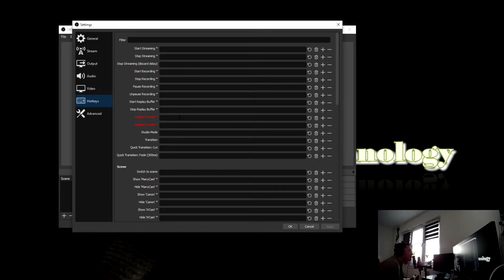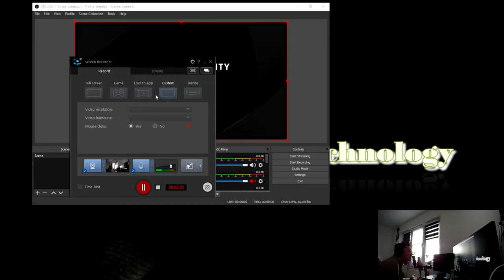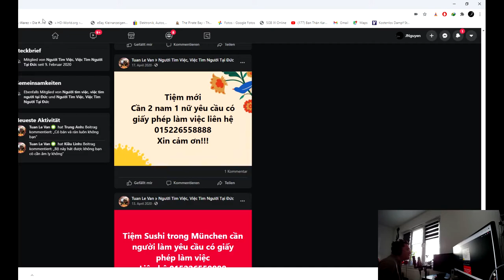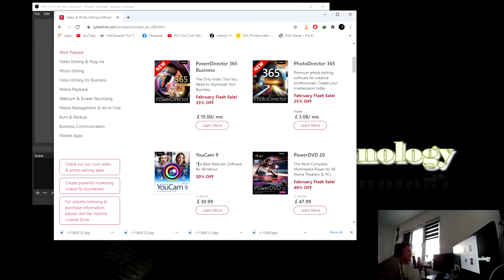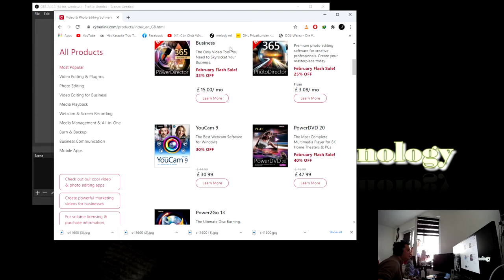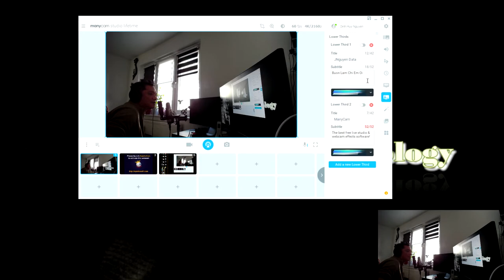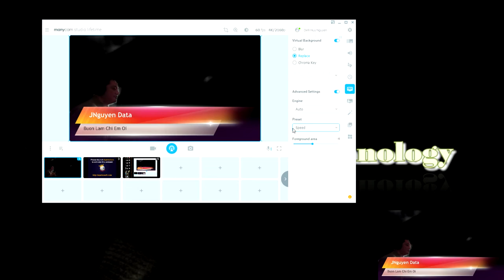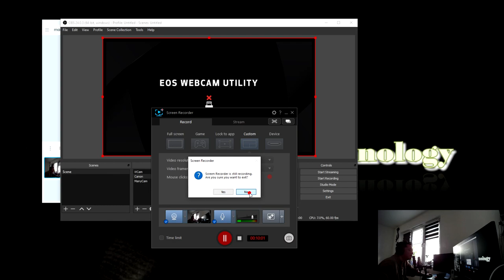Chia sẻ về Stream-/Pod Cast